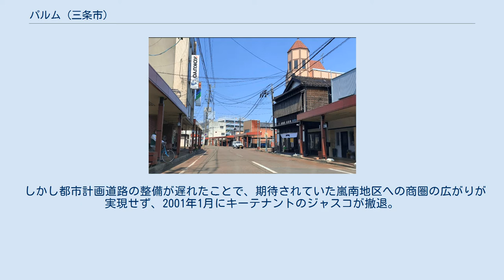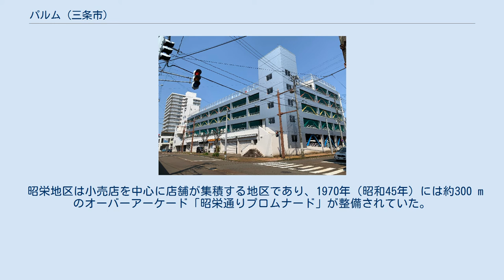パルム (三条市)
地図 パルム（PALM）は、新潟県三条市に所在する複合施設。
パルム1・2・3の3棟により構成されていたが、2010年にパルム1が解体されて以降は2棟となっている。
市街地再開発事業の名称は昭栄地区第一種市街地再開発事業で、事業期間は1983年度から1987年度。
 ジャスコ三条昭栄店を核とした「パルム1」、高層住宅を核とした「パルム2」、立体駐車場を核とした「パルム3」の3館体制で1988年にオープンした。
多くの商店街が交わる三条市の中心市街地に立地しており、事業は都市計画道路新保裏館線と一体となって行われた。
 しかし都市計画道路の整備が遅れたことで、期待されていた嵐南地区への商圏の広がりが実現せず、2001年1月にキーテナントのジャスコが撤退。
その後は1階部分に食品スーパーパワーズフジミ、マルイなどが入り、上層階は様々なテナントが入る形となったが、2010年にパルム1の全フロアが閉鎖となった。
閉鎖後、パルム1の建物は解体され跡地には第四銀行三条支店・三条東支店などがオープン。
パルム1・2を結んでいたペデストリアンデッキは2015年に撤去された。
 パルム3の「パルムパーキング」（有料立体駐車場）は一時は運営会社が破産手続きを開始するなどしたが、2020年現在では営業が続けられている。
また、同年現在、パルム2の低層部やパルム3の外周部では店舗等のテナントが入居し営業が行われている。
 なお、都市計画道路新保裏館線は、2016年までに三条北バイパスの接続部を除く大部分の区間が開通した。
 三条市の滝沢市長（1976年～1983年）が五大事業を打ち出し、そのひとつに「南北縦貫道路及び昭栄地区の市街地再開発事業」が含まれた。
 昭栄地区は小売店を中心に店舗が集積する地区であり、1970年（昭和45年）には約300 mのオーバーアーケード「昭栄通りプロムナード」が整備されていた。
再開発事業はこのアーケード商店街東部の一の木戸商店街に繋がっていた部分で行われ、事業にともなってアーケード商店街は寸断され西側の約100 mのみを残す形となった（この残された部分も2010年に解体され、市内から全蓋式アーケードは消滅した）。